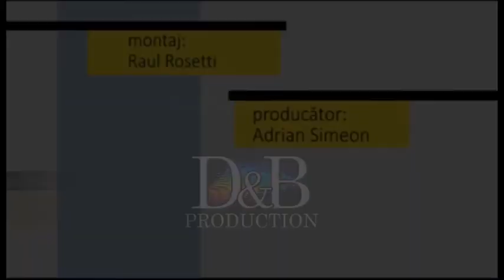Fotoliul cu ghimpi Cristian Grigoras ELECTORALA